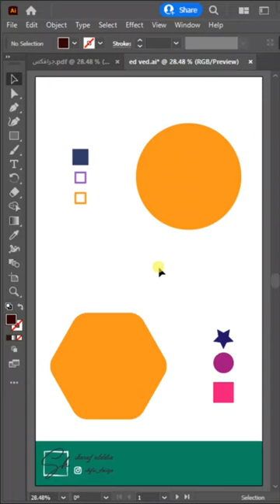illustrator tricks Fillinger script